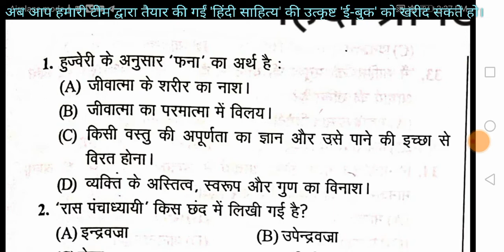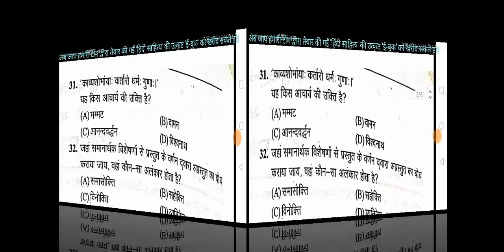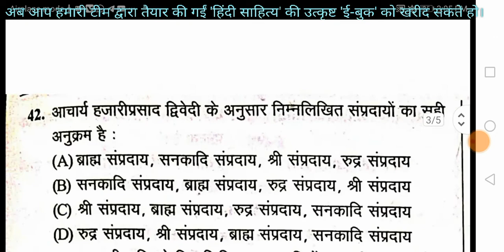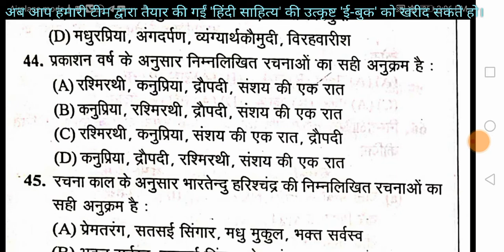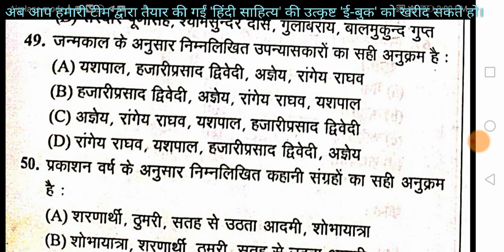प्रवक्ता चयन परीक्षा (पीजीटी), हिंदी भाषा प्रैक्टिस सेट-4 , PGT hindi bhasha LT TGT PGT GIC NET JRF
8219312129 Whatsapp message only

यह वीडियो आपके हिंदी साहित्य के प्रत्येक परीक्षा के लिए अतिमहत्वपूर्ण रहने वाला है। चाहे ये परीक्षा हिमाचल में हो रही हो या हिमाचल से बाहर यह वीडियो सब के लिए वरदान साबित होगी, खासकर PGT Hindi, LT Commission और LT TET के लिए।